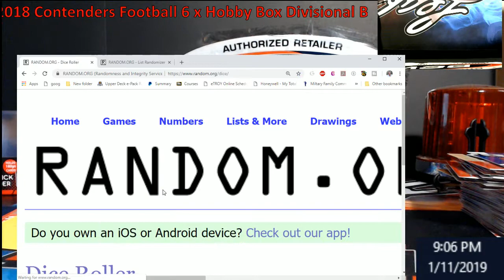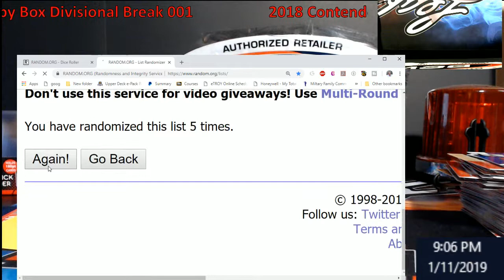2018 Contenders Football 6 x Hobby Box Divisional Break 001 - Forgot the left / right random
2018 Contenders Football 6 x Hobby Box Divisional Break 001  - Forgot the left / right random

1811 N Dixie Ave #104

Who do I collect:
Roberto Clemente
Michael Jordan
Nolan Ryan
Sidney Crosby
Vintage Cards